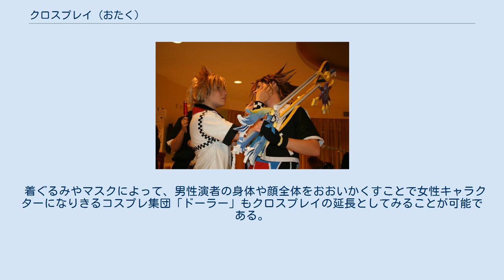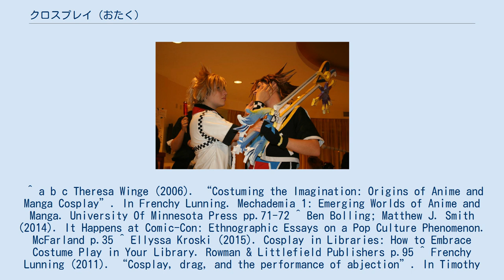クロスプレイ (おたく)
ヤオイコン(Yaoi-Con)で、男性キャラクターに扮する女性コスプレイヤー クロスプレイ(Crossplay)は、おたく文化における、演者とキャラクターのジェンダーが逆転したコスプレのジャンルである。
異性装（Cross-dressing）とコスプレ（Cosplay)のかばん語からその名がついた。 クロスプレイの目的は、さまざまである。原作において異性装をしているキャラクターをそのとおりに演じる場合もあれば、場にユーモラスな空気をもたらすことを目的としている場合もあるからである。もともとコスプレ文化の母体となっている日本のマンガやアニメにおいて、登場人物のジェンダーの逆転や多義性が珍しくないことを考えれば、クロスプレイもまた決して特異なものではない（例えば『ベルサイユのばら』のオスカルや『セーラームーン』のスリーライツ）。
一方で、クロスプレイに積極的なのはもっぱら女性であり、男性はかなり消極的であるという証言もある。
 クロスプレイは、コスプレ界における大きなトレンドにはなりにくい。
そもそもコスプレとは、なりきるキャラクターと同じ装いをして堂々とふるまうことであり、演者のジェンダー認識や性的志向の発信とは本来無関係だからである。
 着ぐるみやマスクによって、男性演者の身体や顔全体をおおいかくすことで女性キャラクターになりきるコスプレ集団「ドーラー」もクロスプレイの延長としてみることが可能である。
 ^ a b c Theresa Winge (2006). “Costuming the Imagination: Origins of Anime and Manga Cosplay”. In Frenchy Lunning. Mechademia 1: Emerging Worlds of Anime and Manga. University Of Minnesota Press pp.71-72 ^ Ben Bolling; Matthew J. Smith (2014). It Happens at Comic-Con: Ethnographic Essays on a Pop Culture Phenomenon. McFarland p.35 ^ Ellyssa Kroski (2015). Cosplay in Libraries: How to Embrace Costume Play in Your Library. Rowman & Littlefield Publishers p.95 ^ Frenchy Lunning (2011). “Cosplay, drag, and the performance of abjection”. In Timothy Perper、Martha Cornog. Mangatopia: Essays on Manga and Anime in the Modern World. Libraries Unlimited p.79